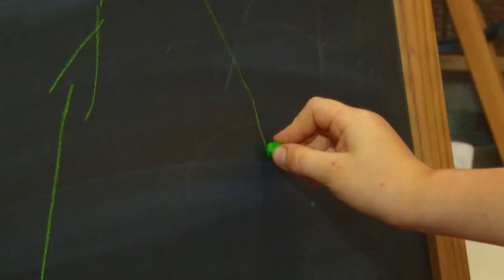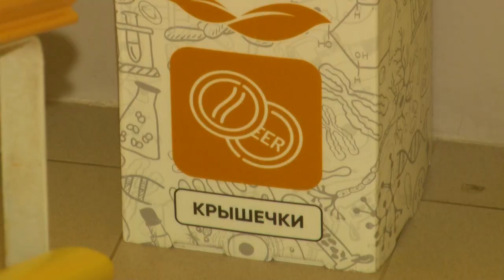Вторая жизнь старых вещей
15 ноября - день вторичной переработки. О том, как нужно сортировать мусор, знают даже дошкольники. В этом убедилась съемочная группа ОТВ.